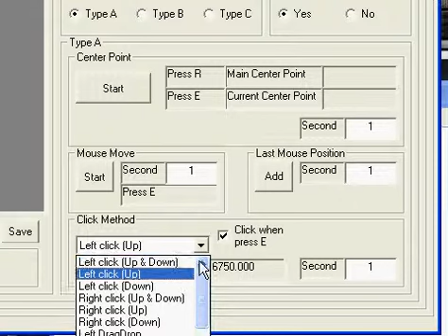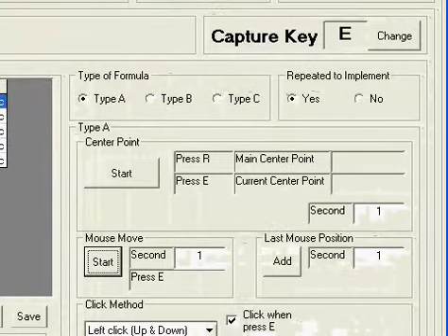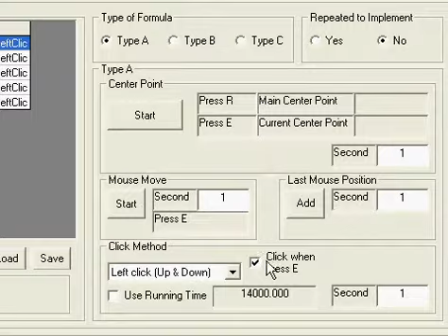Autokey15 With Car Stories Racer Game Set Key